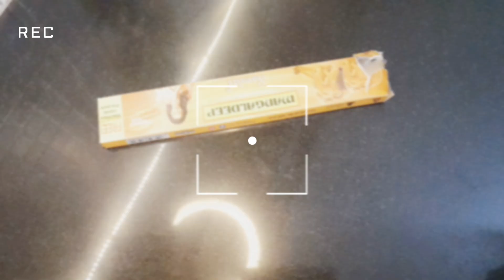Home organization tips||बिना खर्च घर को organise कैसे करे?||must try organization ||indian jugad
music